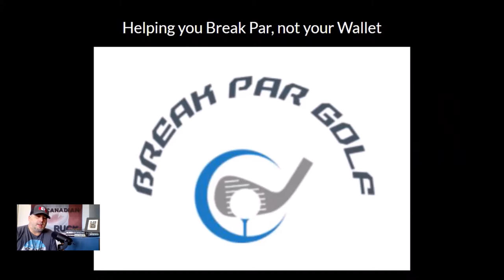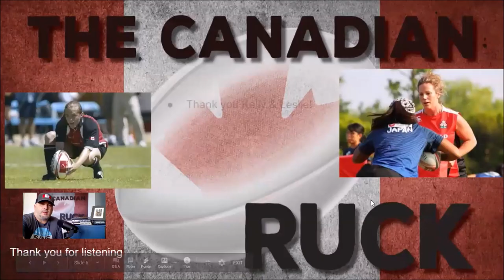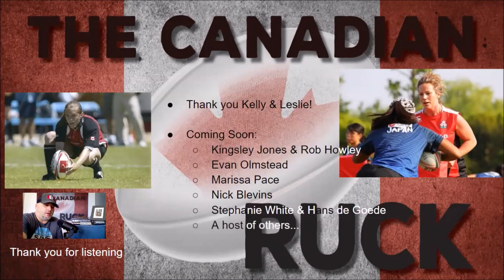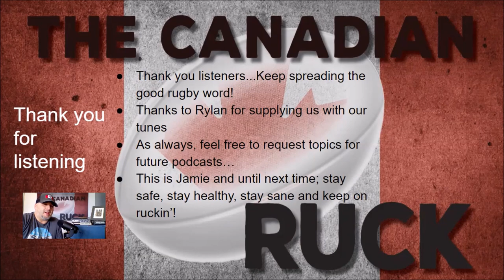Lesley McKenzie & Kelly McCallum - Season 2, Episode 10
Want some great coaching advice, life advice and some great laughs? Be sure to tune in to this episode as the Canadian Ruck takes a journey to New Zealand and Japan to chat with Kelly McCallum and Lesley McKenzie. Kick back, crack a beer and enjoy!